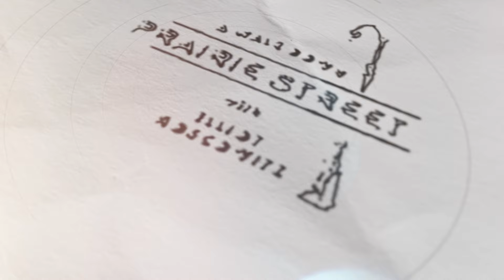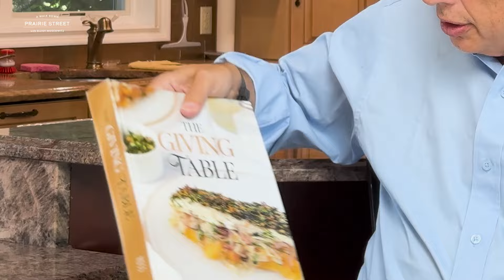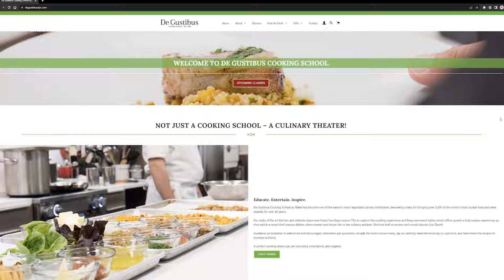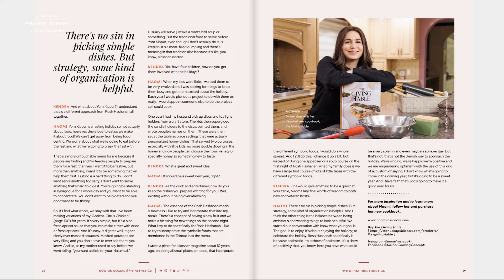Cooking Up Dreams: Naomi Ross' Journey From Home Kitchen to Culinary Classroom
Take a Walk Down Prairie Street with Founder and CEO, Elliot Moscowitz.

In today’s episode, Elliot sits down with cookbook author, culinary instructor, chef, and Prairie Street Ambassador, Naomi Ross. We met Naomi at the launch of her new cookbook, The Giving Table, this past spring at De Gustibus Cooking School in New York City. Elliot joins Naomi at her beautiful home in Woodmere, NY and discusses everything from Naomi’s natural gift for teaching and what it means to develop original and traditional kosher recipes for a crowd.

For more inspiration and to learn more about Chef Naomi Ross, please follow her and purchase her new cookbook!
Instagram & Facebook: @naomirosscooks